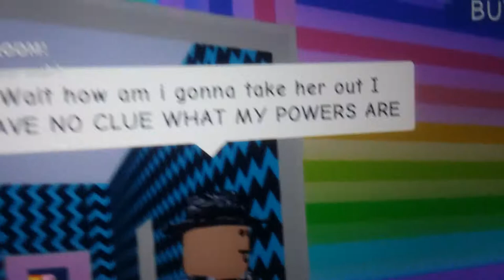Miraculous: Tales of Zebra Girl and cookie dino.